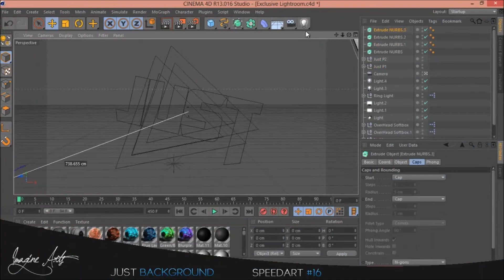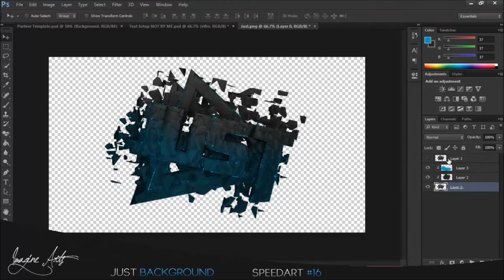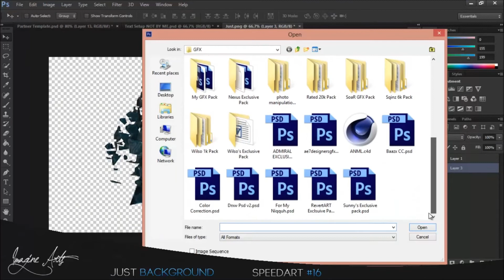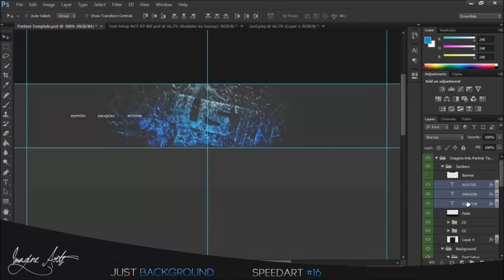Speedart #16 // Just Trickshotting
Hey guys im finally back. Had to focus alot on school and so i couldnt do gfx for awhile but im back and here is a speedart for Just. This is one of the new styles that im going to try and i have one more that i havent seen going around so i think its time to bring in my own unique style sometime this next week.